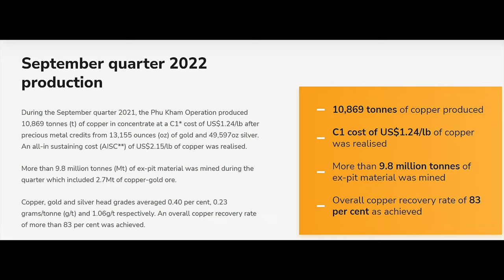Destination Long Tieng in Laos , the Most Secret place on Earth during the Vietnam War. CRF250L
Riding my Honda CRF250L to one of the most historic places in Laos, Long Tieng , Some History In 1962 the CIA first set up a headquarters for Major General Vang Pao in the Long Tieng valley, which at that time had almost no inhabitants.[4] By 1964 a 1260 m runway had been completed and by 1966 Long Cheng was one of the largest US installations on foreign soil.

First day I rode to Songkeo in Xaisomboum province which is the newest province in Laos #18 , and you can see the effects of the Copper Gold Mines and the cash inflow. Roads to get here are pretty rough.

Day 2 I had to pass by the Phu Kham Copper-Gold Mine , wow what a site. Some really rough sections but overall the views are spectacular.\

Riding the Honda CRF250L is really awesome on these rough roads.

Special Thanks to Lincoln & Doug who invited me to ride with them for a few hours, these guys are serious off roaders.

I would like to dedicate this video to a good friend who just passed away a few days ago. Kim Fripp , Olympian always with a big smile and positive attitude. Rest in Peace